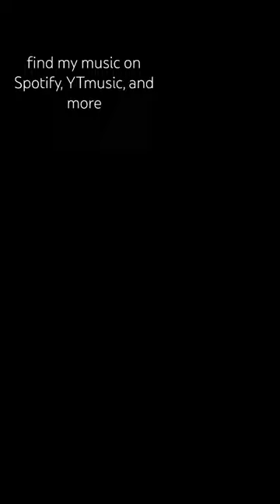“A Fitting End”-Rick Moses. Find me wherever you stream